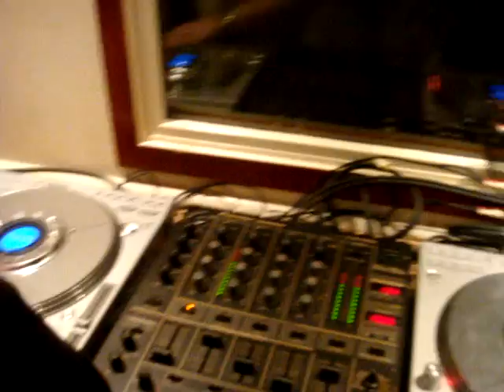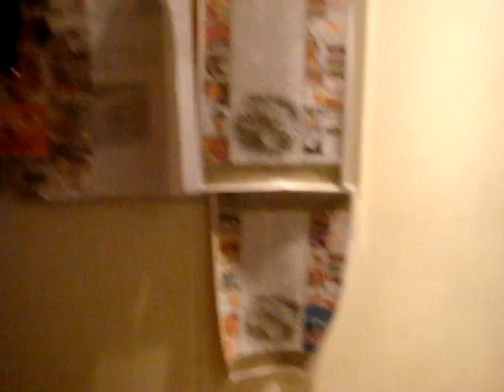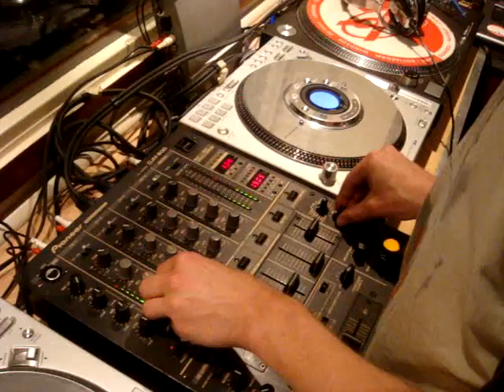dj surge live part 2 @ bertrams beats 1 year anniversary 27-06-09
part 2 of Dj SurgE playing a live set @ Bertrams Beats 1 year anniversay celebration. Bertrams Beats is a live dance show on radio Vrolek FM, and is becoming one of the best radio dance programs in Holland, the program is from Dj Bertram. This time was a 1 year anniversay of Bertrams beats celebration.